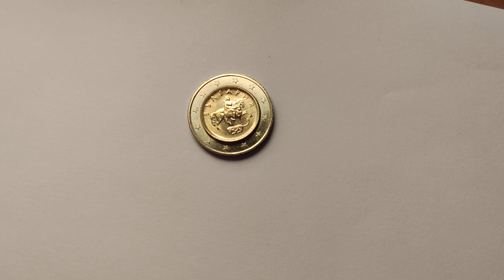Bulgaria Will Mint Euro Coins in 2023!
Bulgaria will start minting euro coins in 2023.